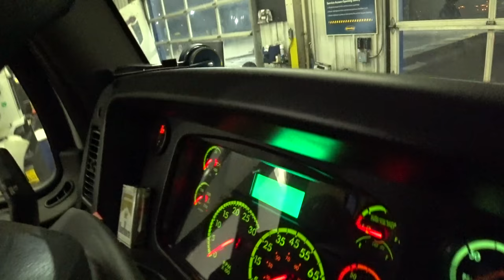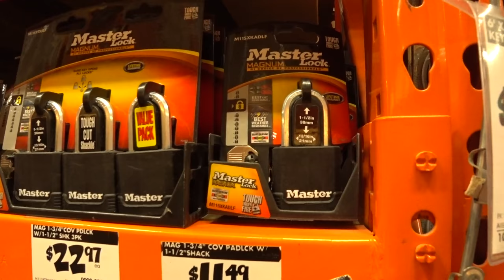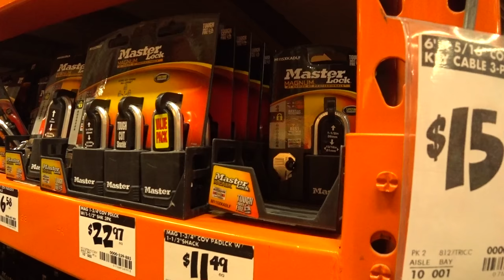1st OIL CHANGE ... OR NOT | 3/13/17 To 3/15/17 | Expediter Team Vlog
Jason & Heather :o)